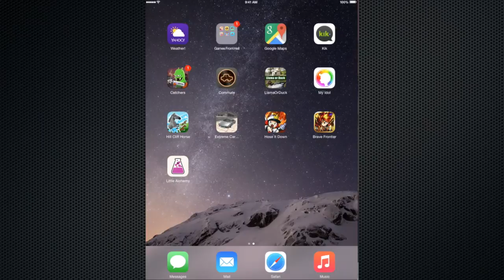Llama or Duck Quiz - iNerds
WHY WAS THIS CREATED?

PartOfThisCompleteBreakfast: Unfortunately POTCB does not have a YT channel of his own yet. :(